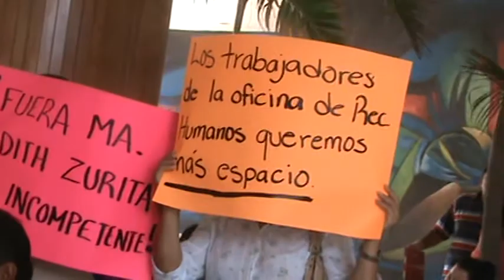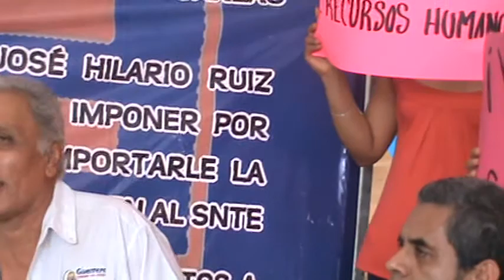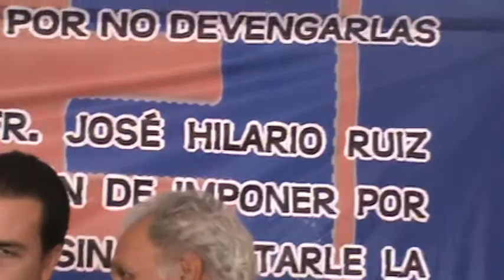maestros piden destitucion de jefa de servicios educativos Acapulco Coyuca